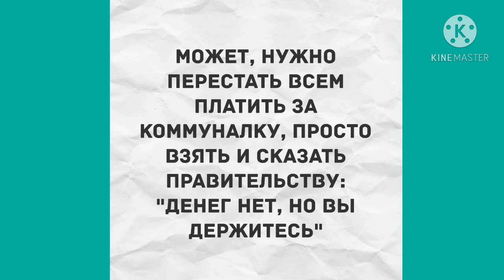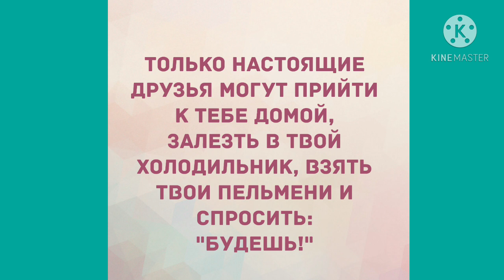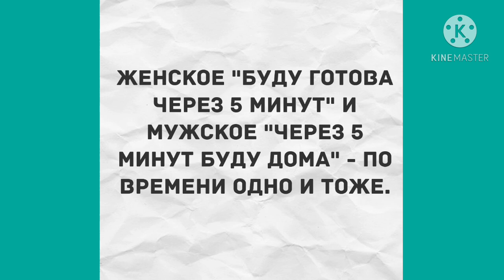- Люся, ты такая искренняя со мной. Прикольные анекдоты дня!